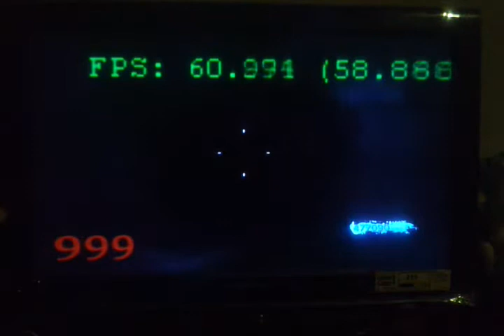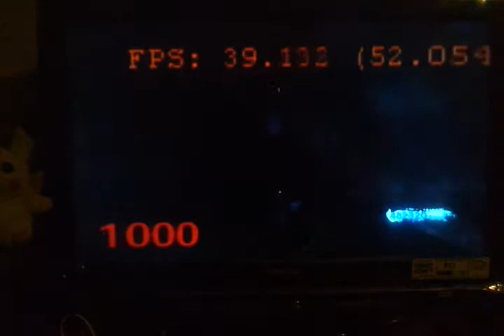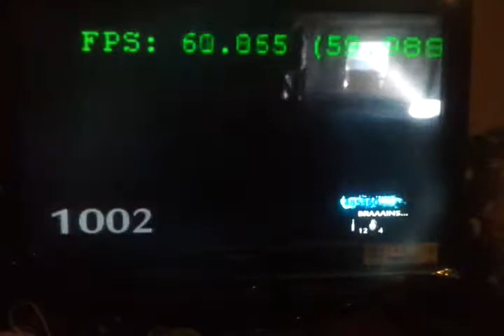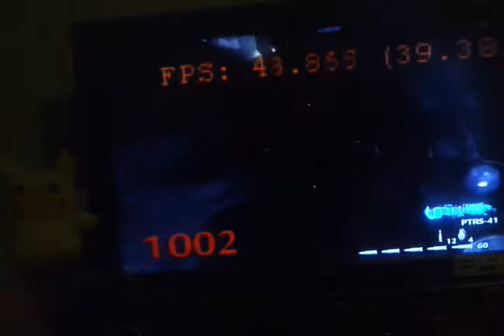Gta 5 glitches, just a shoutout vid, cod waw gamep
Yesh I know I said um to much,but I couldnt restart vid.
Like said I will be posting my glitches I have found on gta online.
Update: I endd at round1100